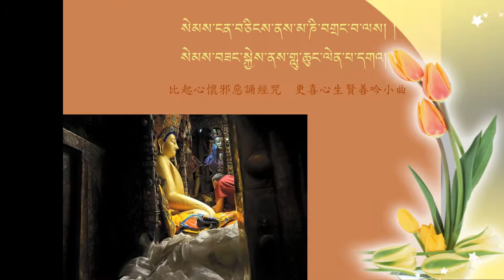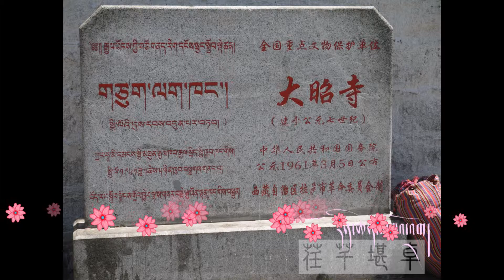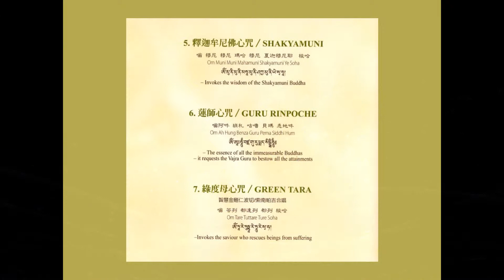雪域朝聖之旅--大昭寺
གངས་ལྗོངས་སུ་གནས་སྐོར་རུ་འགྲོ།  ལྷ་སའི་ཇོ་ཁང་།

此行謹代表法光藏文班，來做西藏語文的田野調查。事實證明，我們教的確實是標準的拉薩音喔！

大昭寺，又名「祖拉康」གཙུག་ལག་ཁང་།、「覺康」ཇོ་ཁང་།（ 藏語意為佛殿），位於拉薩老城區中心，始建於唐貞觀二十一年（公元647年），為藏王松贊干布所建造。目前寺內供奉的是文成公主帶去的釋迦牟尼十二歲等身像。

སེམས་ངན་བཅིངས་ནས་མ་ཎི་བགྲང་བ་ལས། །  སེམས་བཟང་སྐྱེས་ནས་གླུ་ཆུང་ལེན་པ་དགའ། །
比起心懷邪惡誦經咒  更喜心生賢善吟小曲

ཆོས་ཀྱི་སྙིང་པོ་བྱང་ཆུབ་སེམས་པ་ཡིན། །  སེམས་པ་བཟང་ན་ས་དང་ལམ་ཡང་བཟང་། །
法的精要乃是菩提心  心若賢善地與道皆善

第一天 4/15 上海
第二天 4/16上海→西安→貢嘎機場
第三天 4/17 甘丹寺→色拉寺→扎基寺
第四天 4/18 楚布寺
第五天 4/19 哲蚌寺→布達拉宮→宗角祿康公園
第六天 4/20 小昭寺→大昭寺→八廓街
第七天 4/21 羊卓雍措湖→卡若拉冰川→白居寺
第八天 4/22 扎什倫布寺→班禪新宮
第九天 4/23 桑耶寺
第十天 4/24 雍布拉康→昌珠寺→雅魯藏布江→上海
第十一天 4/25 玉佛寺

願將此行所有福德，迴向予尼泊爾的地震災民。